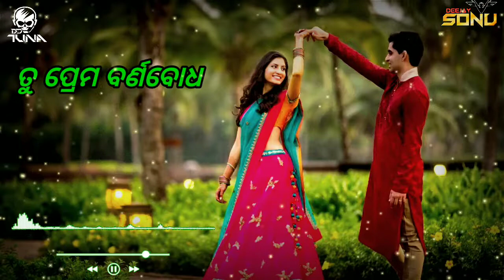Tu Prema Barnabodha (ODIA LOVE REMIX) TIK TOK VIRAL SONG